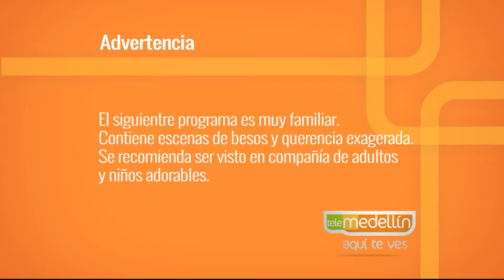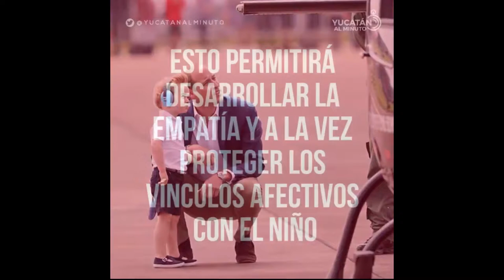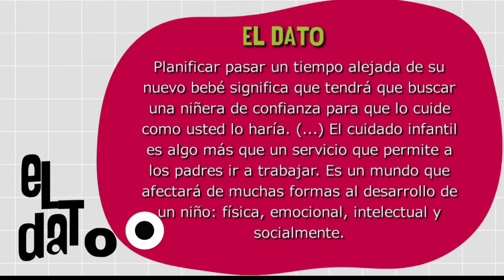Las Nanas [Paso A Paso TV] Telemedellín